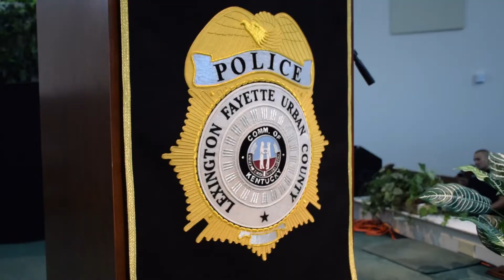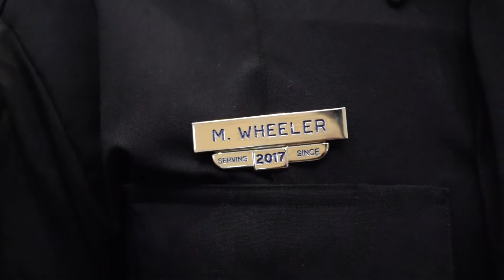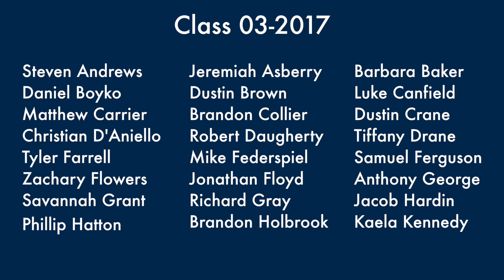Class 032017 Graduation Day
Forty-eight men and women graduated the Lexington Police Training Academy on September 28, 2017. This group is the largest recruit class in department history.